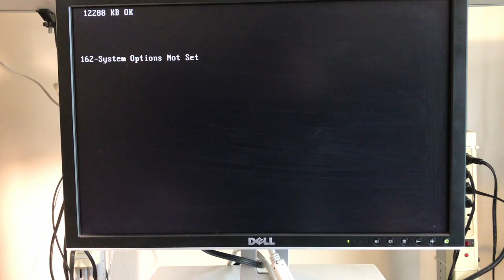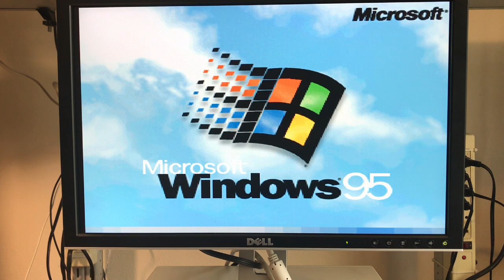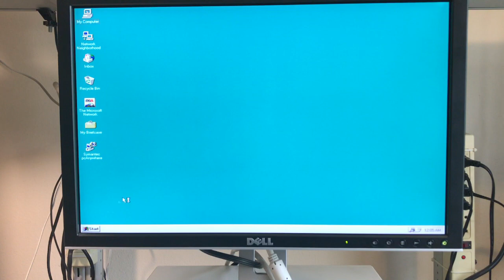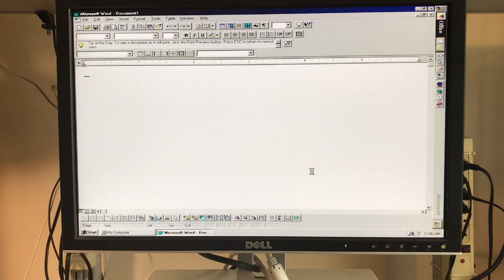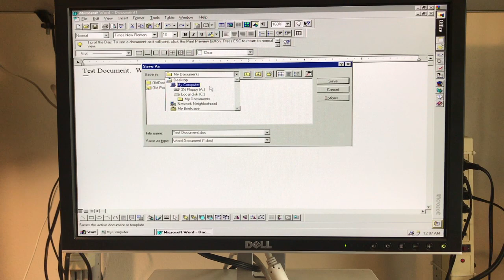Windows 95 in 2020 on it's 25th Anniversary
With the shelter in place order and in honor of it's 25th Anniversary, I figured I'd dust off my 20 year old Windows 95 PC.

It's a Compaq Prolinea 4/66 with a Intel 486 DX2 processor running at 66MHz with 12MB of memory.

I also figured I'd go through the process of working with a 3.5 inch floppy disk.